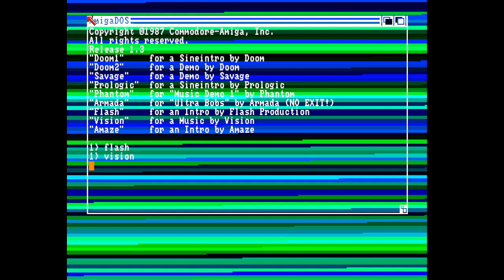Vision Sineintro Amiga Intro